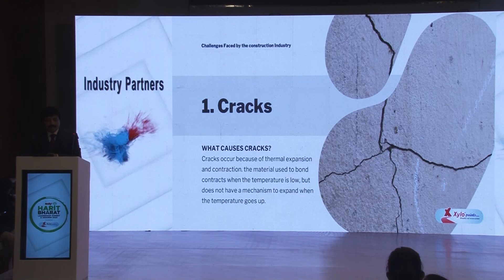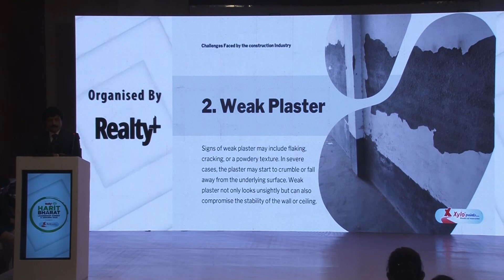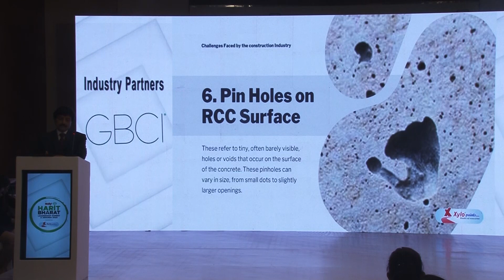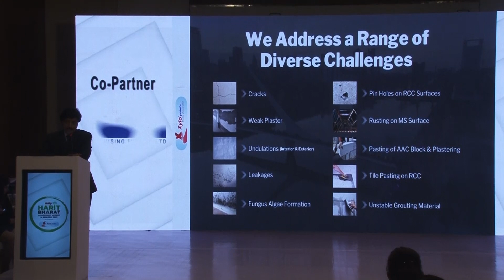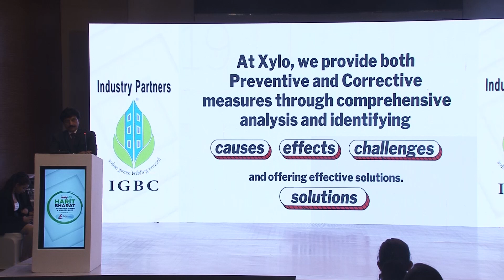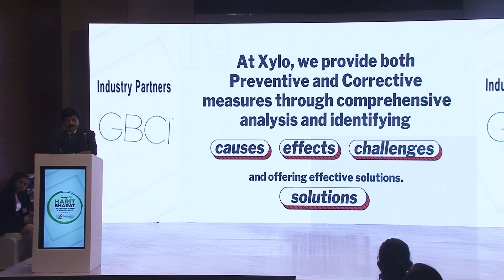1st Realty+ Harit Bharat Leadership Summit & Excellence Awards 2023 - Exclusive Conversation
One of the highlights of the 1st Realty+ Harit Bharat Leadership Summit & Excellence Awards 2023 was the Exclusive Conversation : In The Spotlight : The Meaningful Narratives with Kannan Krishnamurthy, Director, Xylo Paints

Tripti Kedia | Publisher & Business Head